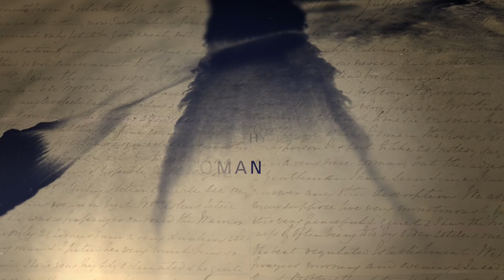Georgiana Molloy opener 9 2